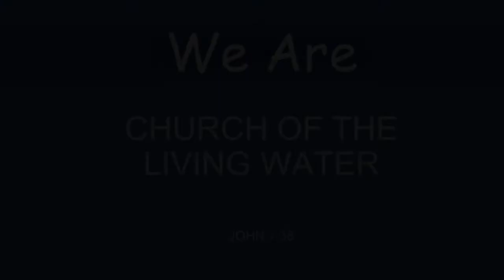10/10/2021 Family Life Class